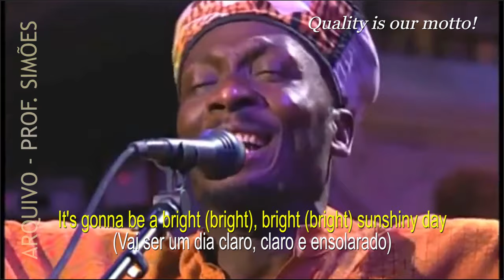I CAN SEE CLEARLY NOW (JIMMY CLIFF) - LEGENDADO - HD